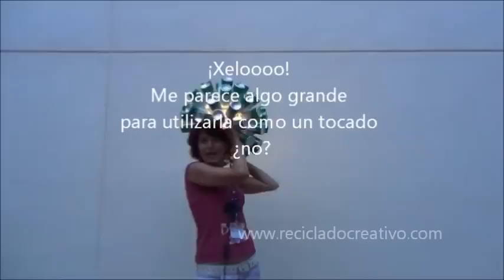yotambienquierouna lámpara realizada por Rosa de Reciclado Creativo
Deseo devolver todo lo bueno que recibo de los que me animan a seguir adelante con RecicladoCreativo, así que he creado tres lámparas con material reciclado para regalarlas entre aquellos que me animan a seguir adelante.

Para conseguir una, solamente tendrás que hacer un comentario creativo y original diciendo porqué quieres la lámpara, o qué es lo que más te gusta de RecicladoCreativo.

Hacer tu comentario en el post de RecicladoCreativo (leave a reply)

Enviar un tweet, o los que quieras, haciendo tu comentario con el Hashtag yotambienquierouna y mencionando @reciclarycrea

Si tienes muchas, muchas, muchas ganas de quedarte con la lámpara, ya eres fan de Facebook, estás suscrito al blog, eres seguidor de RecicladoCreativo en Twitter, y compartes lo que hago, tendrás muchos más puntos que la mayoría.

Si todavía deseas tener más posibilidades de ser uno de los flamantes ganadores  (y amigos míos) dispuestos a todo por ayudarme, también podrás poner un pin en Pinterest, hacer un "me gusta" en Instagram, poner un me gusta en YouTube o compartir lo que te apetezca.

No te preocupes, tengo material suficiente para hacer muchas lámparas, y si hubiera muchos más amigos merecedores, iré en búsqueda de eventos dónde pueda conseguir más botellas como estas para hacer todas las que pueda para agradecer tu apoyo.

Tampoco es necesario que quieras ganar la lámpara, si solamente deseas ayudarme y participar, En octubre organizaré una subasta con más objetos reciclados, así que podré donarla a la organización que quieras.

Piensa que no es un concurso, es un regalo. No sé cómo devolver lo que recibo de los seguidores cuando comparto mi creatividad.

Con los vídeos de este canal obtendrás inspiración y buenas ideas para crear objetos nuevos procedentes de aquello que otros descartan y tiran a la basura. Objetos para la casa, prácticos, decorativos, bisutería, regalos especiales y mucho más...

Este canal de reutilización, creatividad y reciclado de YouTube es para personas concienciadas con el respeto al medio ambiente, y quieren maximizar la vida de los objetos.

Si eres una persona comprometida, quieres reducir los residuos, pensar antes de comprar, estudiar alternativas y reutilizar todo lo que puedas de un modo creativo, este es tu canal. Estamos subiendo vídeos de objetos sencillos, de fácil realización y rápidos de hacer. Aquí encontrarás inspiración, trucos e ideas creativas. Ahorrarás dinero, te sentirás orgulloso de tus creaciones y serás respetuoso con el medio ambiente.

Entrarás en contacto con personas creativas y concienciadas como tú.

Anímate a reciclar, reutilizar, crear, tunear, amar, recycling, upcycling y disfrutar!